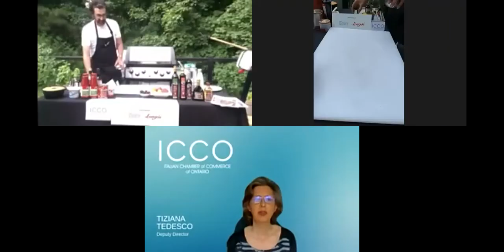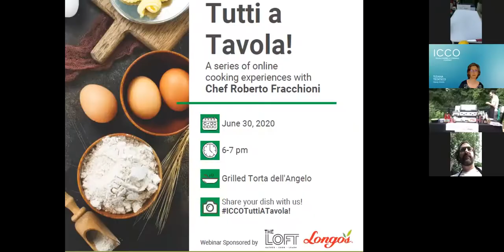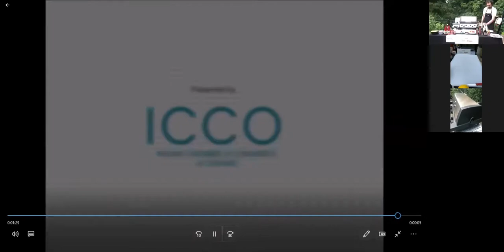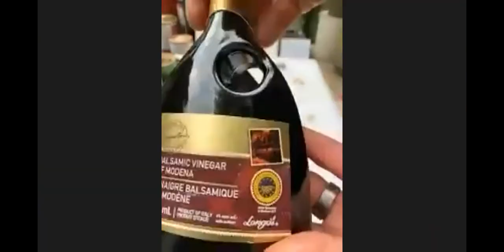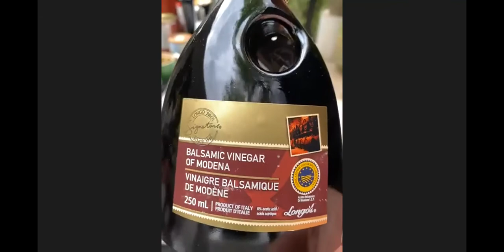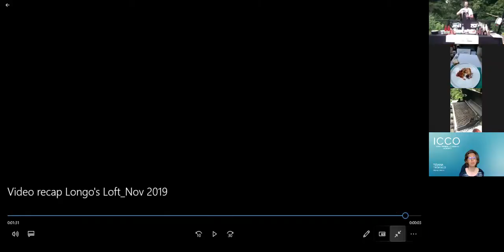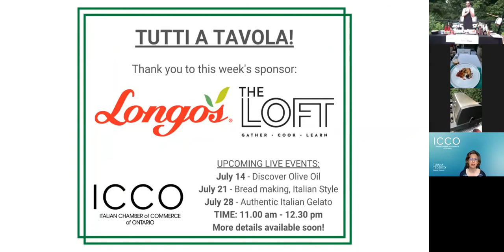ICCO Tutti a Tavola! Grilled Torta dell'Angelo